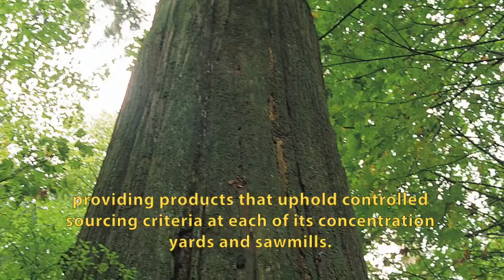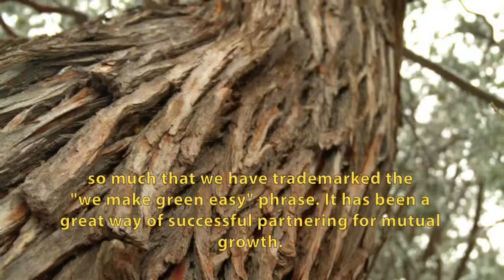20 Years FSC Certified